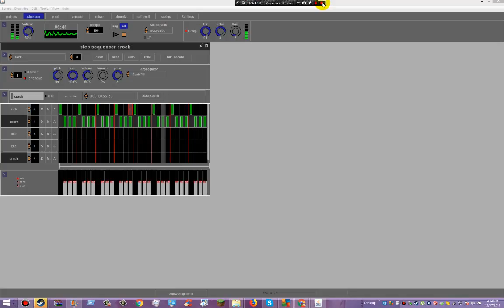Drum machine 4